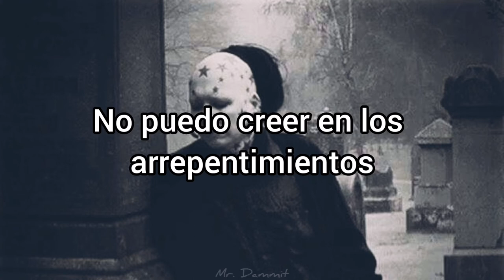Sopor Aeternus - Charnel-House (Subtitulada al Español)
Sopor Aeternus & The Ensemble Of Shadows

Canción: Charnel-House (Subtitulada al Español)

Del Álbum: Death and Flamingos

Anna Varney Cantodea